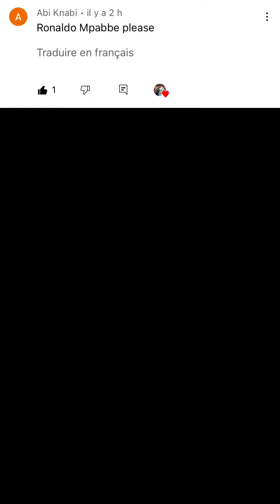RONALDO VS MBAPPÉ part3